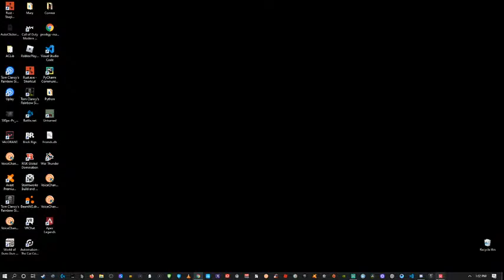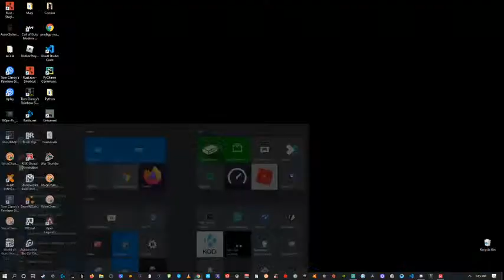playing val with the bois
playing valorant till 1:30 pm est